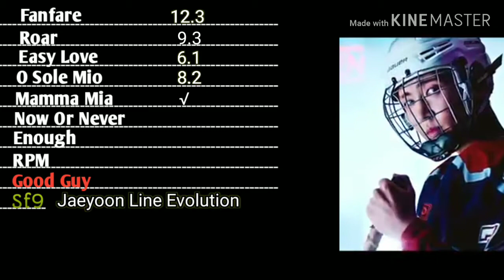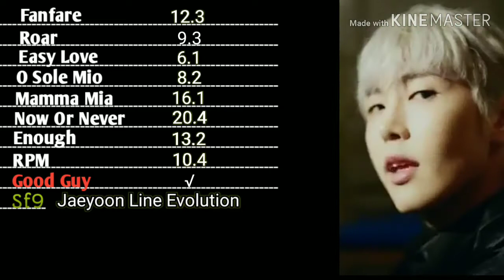Sf9 Jaeyoon Line Evolution ("Good Guy" Update)